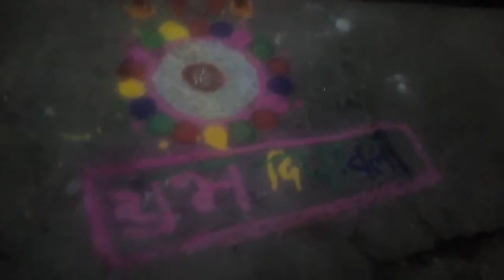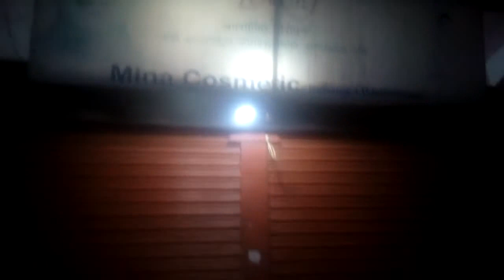fastivals of Nepal deepawali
fastivals of Nepal
 deepawali